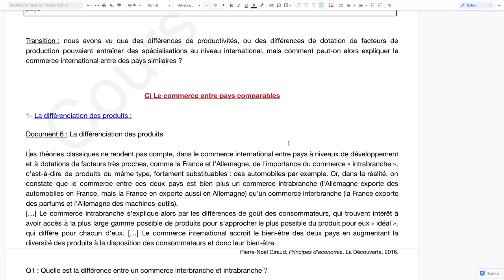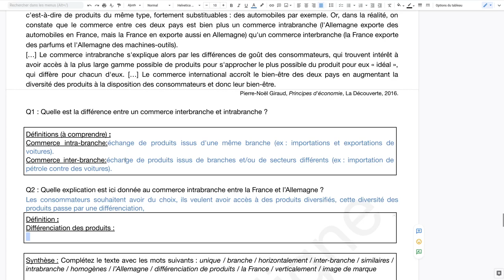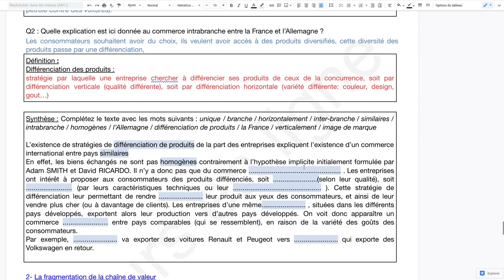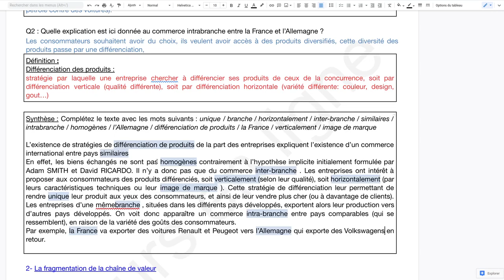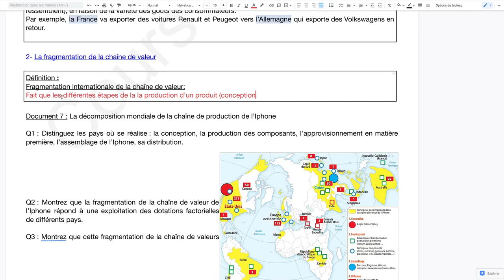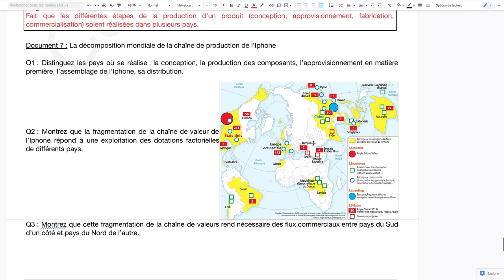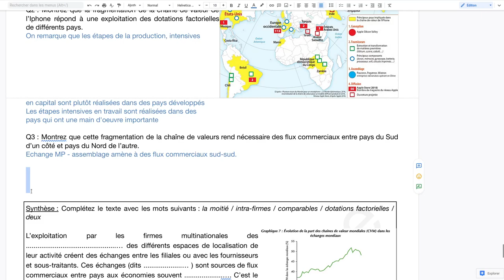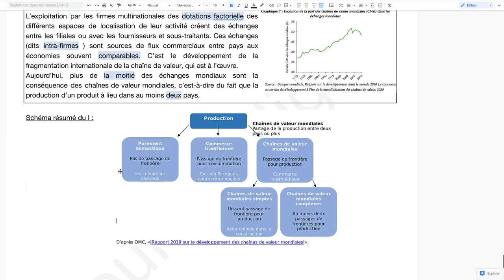ECO Commerce inter et internationalisation de la production 3/3 : I- C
Voici la 1ère partie du chapitre d'économie: QUELS SONT LES FONDEMENTS DU COMMERCE INTERNATIONAL ET DE L'INTERNATIONALISATION DE LA PRODUCTION ?
Ici nous traitons du:
I- COMMENT PEUT-ON EXPLIQUER LE COMMERCE INTERNATIONAL DE BIENS ET DE SERVICES?
   C) Le commerce entre pays comparables
      1- La différenciation des produits
      2- La fragmentation de la chaîne de valeur